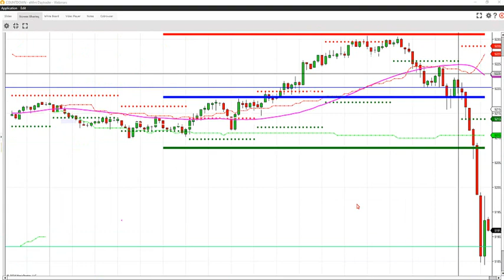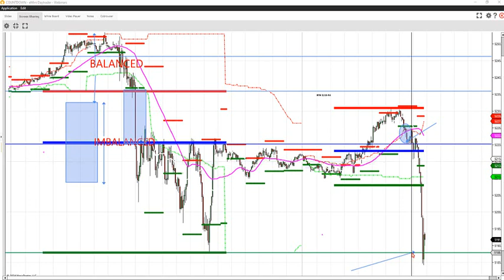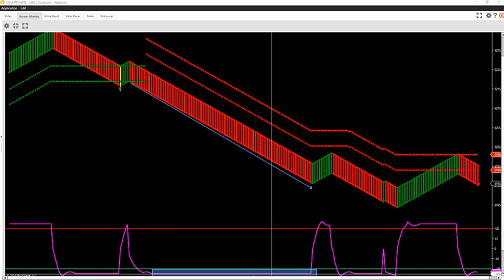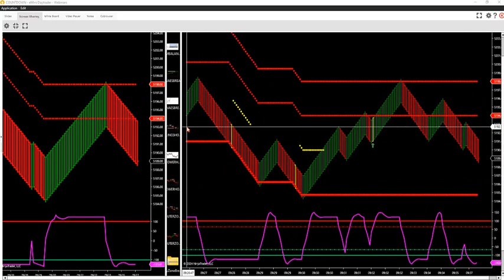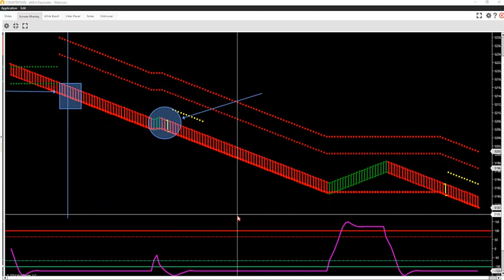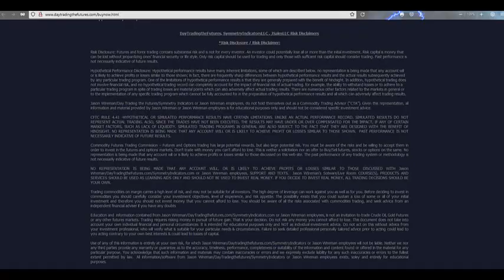3-15-24 How To Trade Vertical Markets With Small Renko Entry DayTradingTheFutures.com